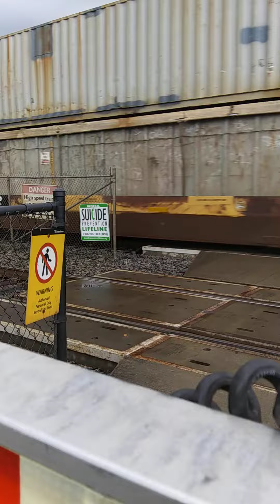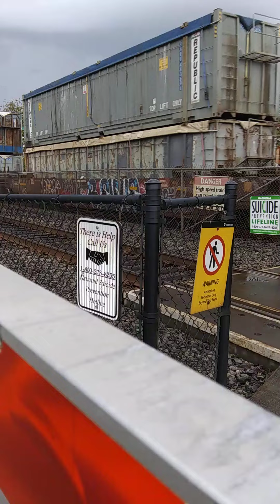Puyallup Railfan 9-24-20